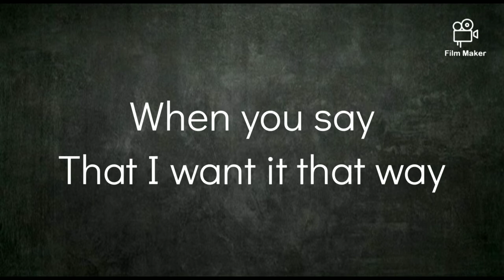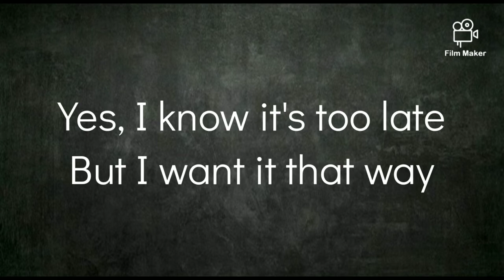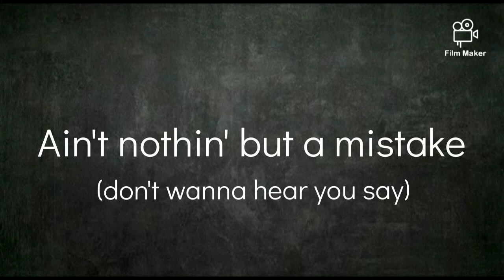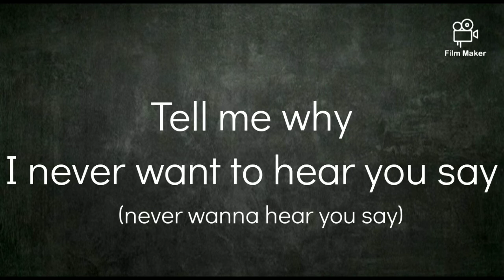I Want It That Way - Backstreet Boys (Lyrics)